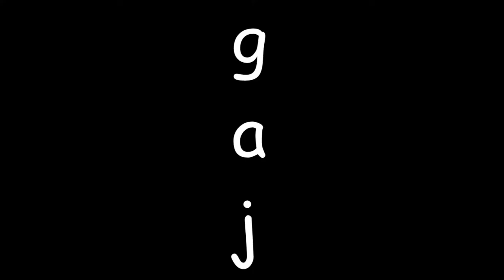Nintendo Creator's Program & NEW ZELDA TV SERIES - GAJ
Gaming And Journalism. Finally some decent news has cropped up, something I can talk about with a lot of passion.